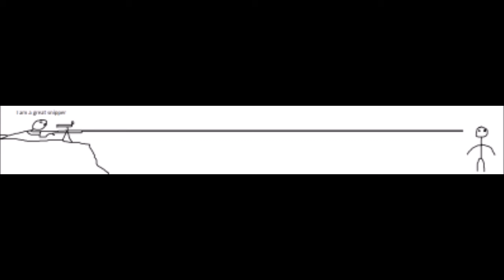| Robocraft | Mega Railgun LOL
Special thanks to Morkney for the comics

Those who donate to me will be put at the end of every video,
they will also be able to join limited giveaways for only those
people. Note, Limited amount of $1 please.